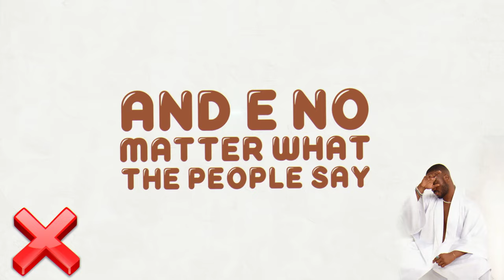Korede Bello - Most Beautiful Girl on the Planet (Lyrics Video)